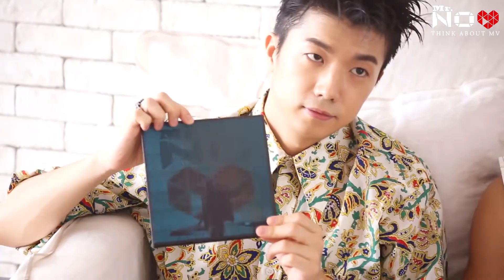JUN. K - "THINK ABOUT YOU" THINK ABOUT MV Commentary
Originally published to 2PM's V Live channel on August 14, 2016